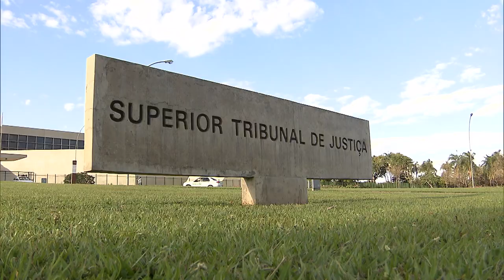Filho pode atuar como testemunha no processo de divórcio dos pais 19.06.23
​A Terceira Turma do Superior Tribunal de Justiça (STJ), por unanimidade, decidiu que os filhos comuns do casal não estão impedidos de atuar como testemunhas no processo de divórcio dos pais. Segundo o colegiado, a hipótese de impedimento é aplicável à testemunha que possui vínculo com uma das partes, e não quando o seu parentesco é idêntico a ambas as partes, isto é, em se tratando de filho comum dos litigantes.